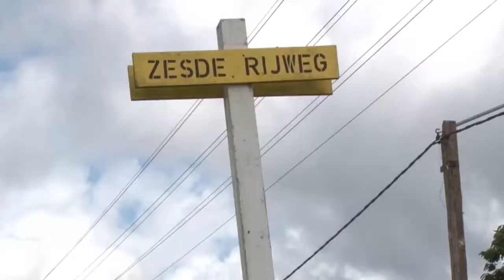21 06 2017 Hoofdlozingen Saramacca opgeschoond